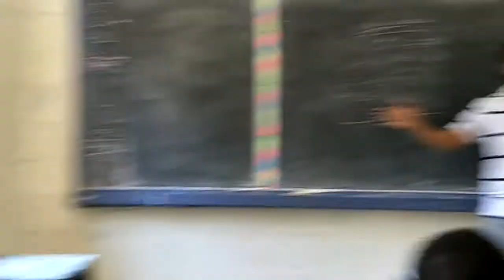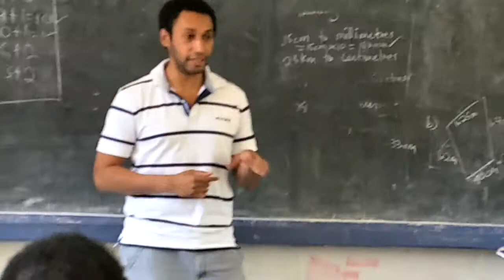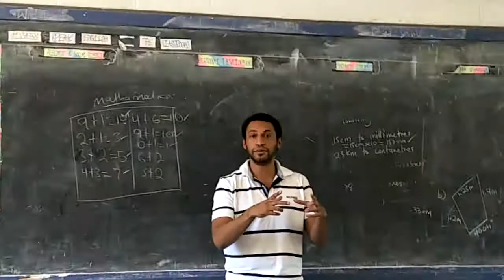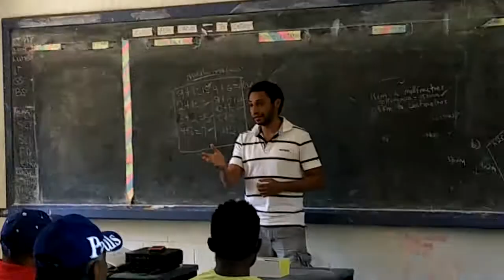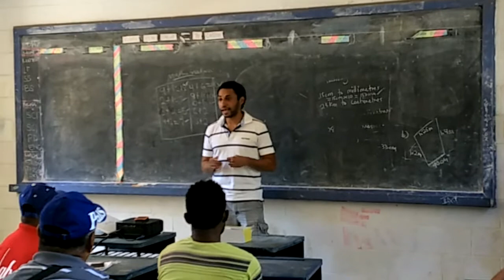Shane Ninai addresses the TBC PNG members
Blockchain Talk